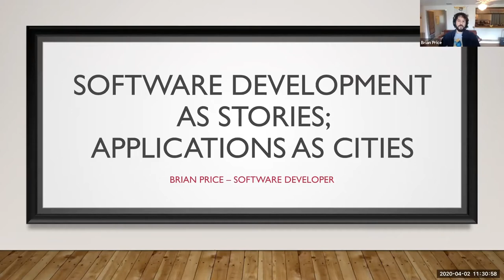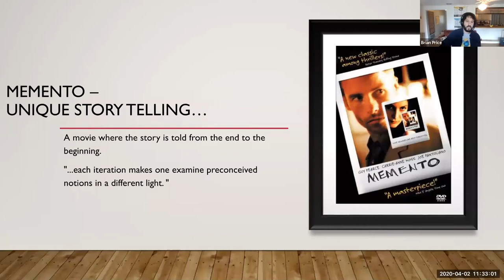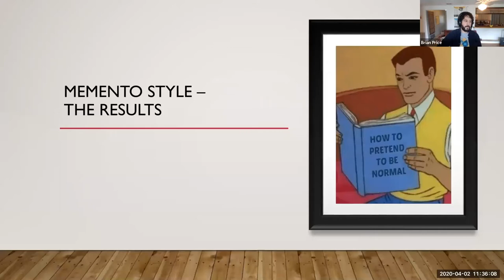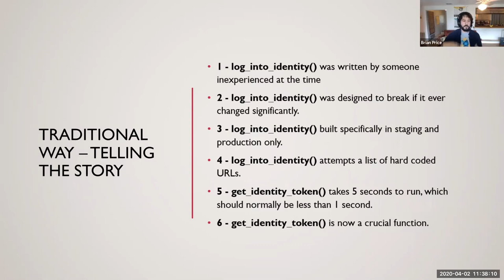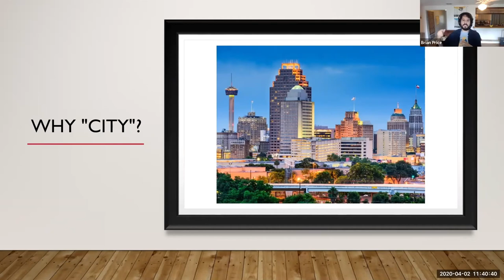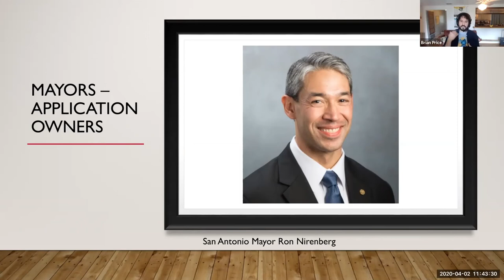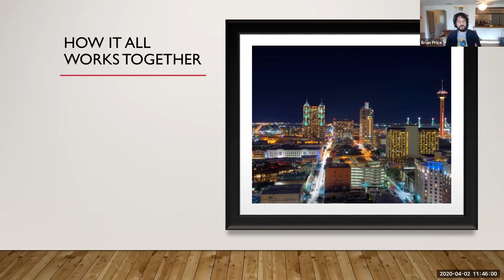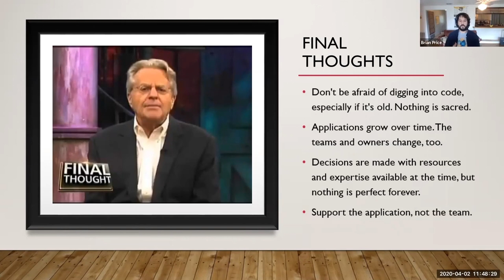Software Development as a story. Applications as cities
Having been a full time software developer now, I have started to see Software Development and Applications different as others. These talks are two address two big issues I see:

* Software Development – Impression that it is "sacrilege" to change existing code or behavior.​
* Applications – “Another team” always seem to be responsible or intentionally decided a behavior that seems wrong.